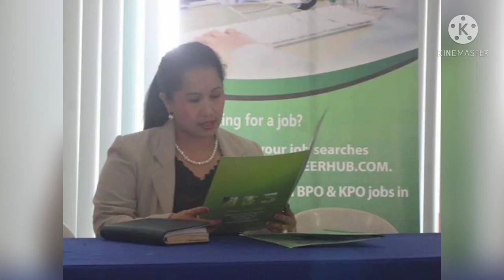Pritong Galunggong with Sauteed Tomatoes as Toppings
In this video, I am frying the fish ( Galungggong).While frying I sliced tomatoes, 2 onions and garlic. This recipe of mine is our main dish for lunch.